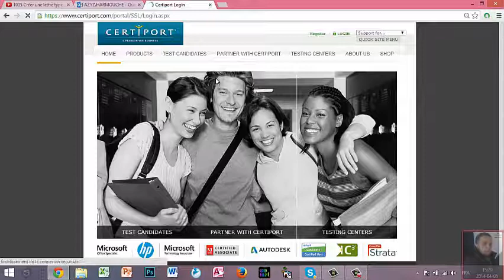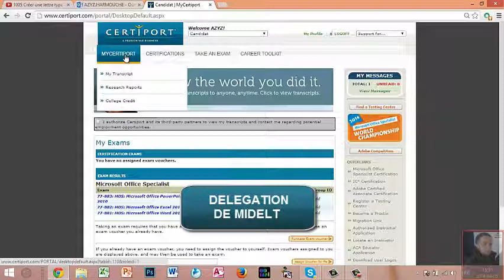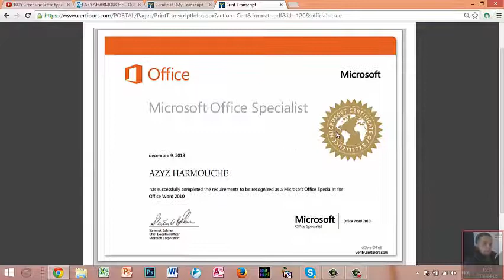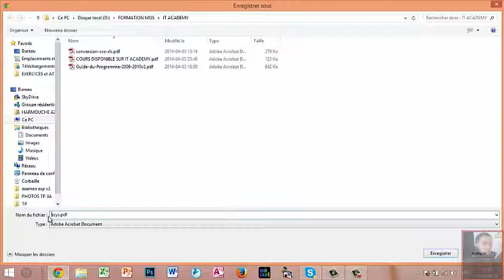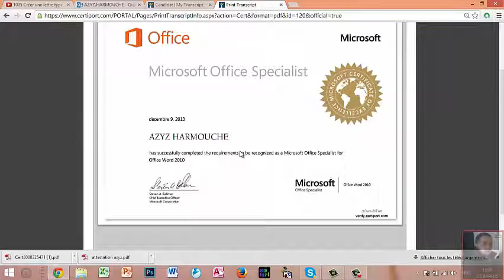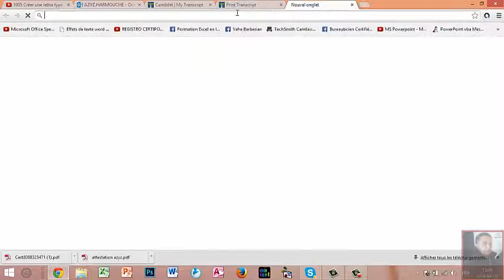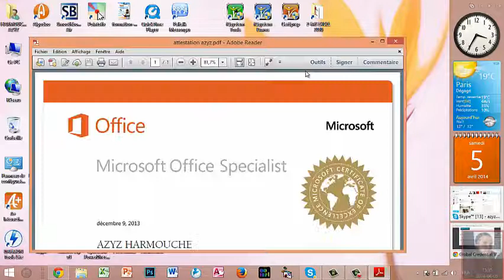CERTIPORT ATTESTATION MOS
Méthode pour imprimer l'attestation MOS, et en vérifier l'authenticité